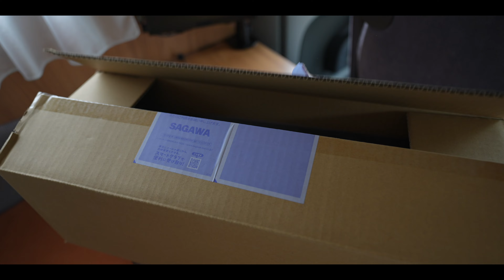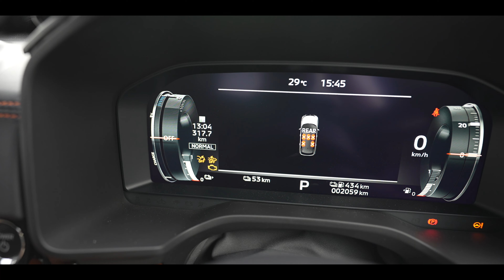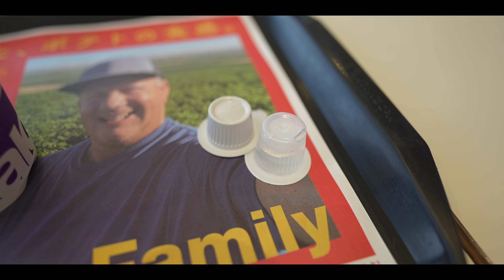車中泊に必須！ 欧州キャンピングカー Burstnerの快適化 車中泊時には水平で寝たい！ #1129 [4K]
1ヶ月に1〜2回はキャンピングカーを動かすようにしています。
今回は購入したレベラーを試すついでに動かしてきました。
やっぱり車中泊時には出来るだけ車を水平にして寝たいですよね。

今回はSONY α7ⅣにSEL20F18Gと内蔵マイクで撮影しています。
走行時のみGoPro HERO10を使用しています。

「カースロープ レベラー2個セット」

「SONY ECM-G1」
「SONY ECM-B10」
「Sennheiser MKE200」

「DJI MINI 3 PRO」
「DJI MINI 3 PRO用 ND16フィルター」
「DJI MINI 3 PRO フライトバッテリー Plus 」
「DJI MINI 3 Pro Fly Moreキット Plus」

「EcoFlow ポータブル電源 DELTA mini」
「HONDA 小型発電機 EU18iT1」

「サーモス 真空断熱マグ ミルクホワイト」
「サーモス 真空断熱マグ ネイビー」
「サーモス 真空断熱マグ ホワイト」
「サーモス 真空断熱マグ ブラック」

「アイリスオオヤマ コンパクトサーキュレーター」

「モバイルモニター 13.3インチ」
「アイリスオーヤマ モニターアーム」
「90° USB C タイプC 変換アダプター」
「Mini HDMI - HDMI 変換アダプター 0.2M」
「Micro HDMI HDMIケーブル 5m」
「3M超強力両面テープ」

「opove M3 Go 筋膜リリースガン」
「充電式草刈機 」

「snow peak ガスランタン ノクターン」
「snow peak ローチェア30」

「CAPTAIN STAG アウトドアワゴン」
「MYSTERY RANCH SKA CRAZY BLACK COLLECTION」
「MYSTERY RANCH ビッグボップ」
「車載マグネットスマホホルダー」
「HDMI アダプターケーブル 右向き」

「SONY α7Ⅳ」
「SONY ZV-E10」

「ENGEL 冷凍冷蔵庫 MD14F-D」

「SEIWA JB64/JB74 専用ドリンクホルダー 」
「タブレットスタンド」
「HDMI ケーブル 5m」
「HDMI中継アダプター」

「Panasonic EV・PHEV充電用コンセント」

「THERMOS 真空断熱マグカップ 350ml 黒」
「THEROMS 真空断熱マグカップ 350ml 白」

「GoPro HERO10 Media Mod」
「GoPro Enduroバッテリー」
「GoPro HERO10」
「GoPro スイベルクリップ」

SONY α7SⅢ
SONY SEL20F18G
SONY SELP1635G （
RICOH GRⅢ
GoPro HERO10 Black
Sennheiser MKE200
Sennheiser MKE400
DJI Mic